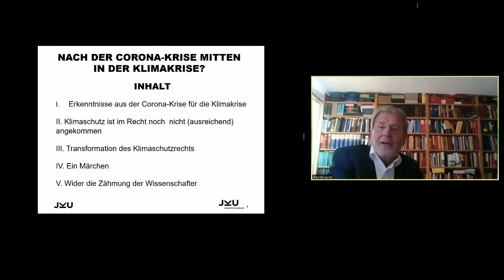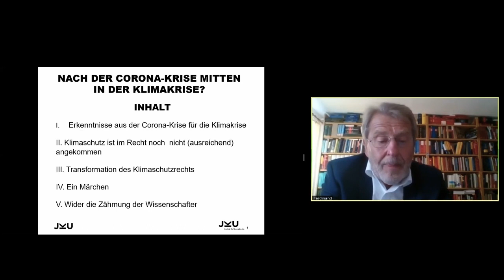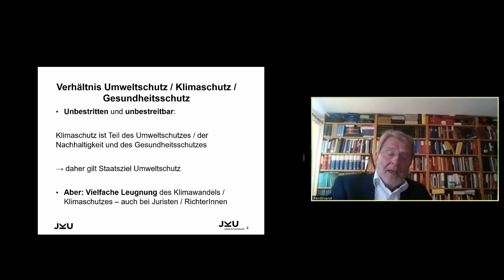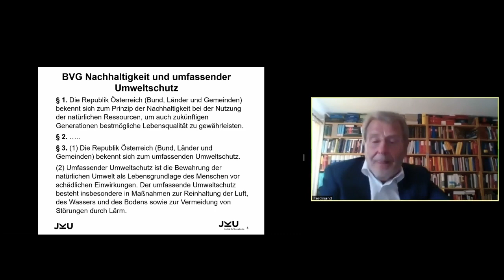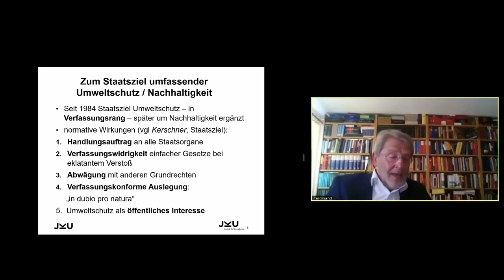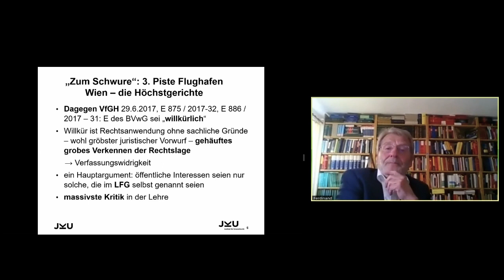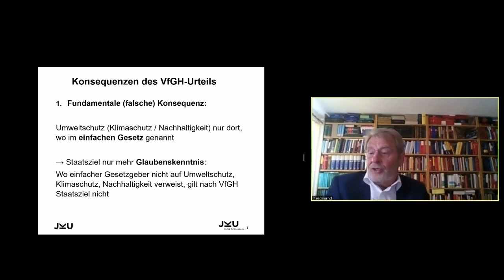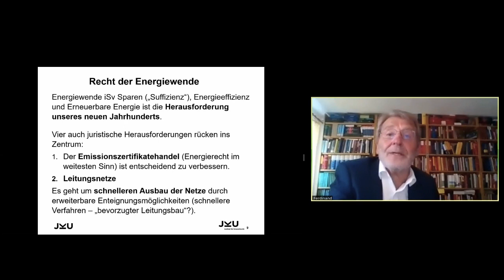Lectures4Future: Prof. Kerschner - "Nach der Corona-Krise mitten in der Klimakrise?"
Inhalt:
0:51 Vortrag - Univ.-Prof.i.R. Ferdinand Kerschner
45:42 Fragen und Diskussion

Moderation: Dr. Martin Hoffmann
Dies ist die digital aufbereitete Version der Liveübertragung.

Diesmal spricht Herr Univ.-Prof.i.R. Dr. Ferdinand Kerschner zum Thema:
Nach der Corona-Krise mitten in der Klimakrise?
Auf dem Weg zu einem neuen nötigen Klimaschutzrecht

Zusammenfassung:
Die Corona-Krise lässt uns auf das Wesentliche besinnen. Doch die größte Herausforderung für die Menschheit im 21. Jahrhundert ist und bleibt die Klimakrise. Sie duldet keinen Aufschub mehr. Wie weit ist nun der Klimaschutz bisher im Recht angekommen? Verlangt das Verursacherprinzip nach Generationenverantwortung? Und welches neue Klimaschutzrecht brauchen wir?

Wichtig für unsere Arbeit bleibt eine Verbreitung der Informationen und der Kontakt zu vielen Wissenschaftlerinnen und Wissenschaftlern. Bitte tragt euch als Unterstützer*in ein